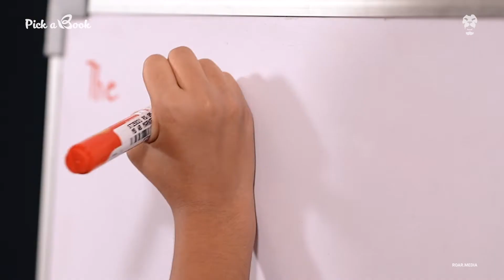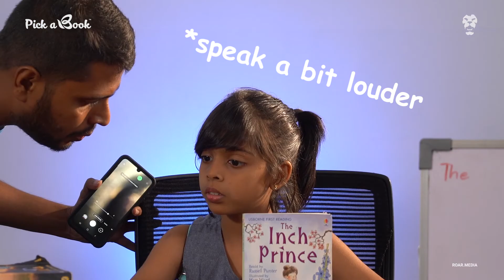Pick a Book Childrens Day